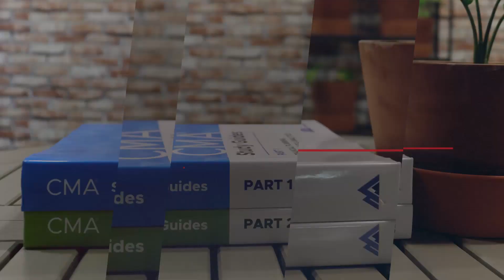US CMA Mohammed Iqbal Kandoth| Day 180| 365 days, 365 success stories # Season2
*Day 180 of 365 Success Stories!*🤩

Mohammed Iqbal is from Bangalore, he is a proud US CMA pass-out from Miles. Iqbal came across US CMA as part of Miles' tie-up with Christ University in Bangalore It was an integrated course which meant the US CMA course contents were delivered in his college classroom. Iqbal is happy with Miles's approach and course contents and he has also pursued his US CPA with Miles as well. 💯🥳

_“I was a student of Christ University, Bangalore when I came across US CMA. I found US CMA very well connected to B.Com. The trainers from Miles were quite knowledgeable and cooperative. I found videos by Varun Jain an excellent resource to learn the concepts. I am happy with Miles and I am pursuing US CPA as well. US CMA was the differentiator that I needed in my career. 20+ from my class of B.Com received placement in KPMG and all had cleared US CMA exams. Thanks, Miles!”_ says Iqbal.😊

*US CMA - 2 exams in 6 months - Jobs with Big 4 and leading MNCs – and global financial certification. What are you waiting for? Connect with the nearest Miles Education office to launch your dream career in the field of finance!*

*Watch Iqbal's exclusive journey to US CMA with Miles Education!*

*About Miles*

- Fresher’s salary starting from 10 LPA.

*. Concept-Based Learning*
*. 360-degree support*
*. Placement Assurance*

*Miles' Vision:*

Topic: What Is the Definition of a Certified Management Accountant (CMA)?

Only